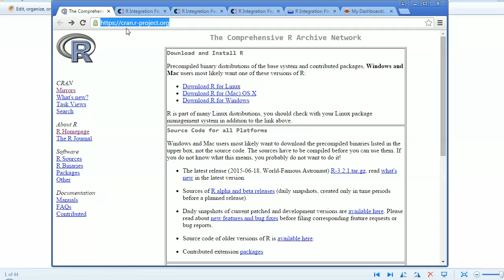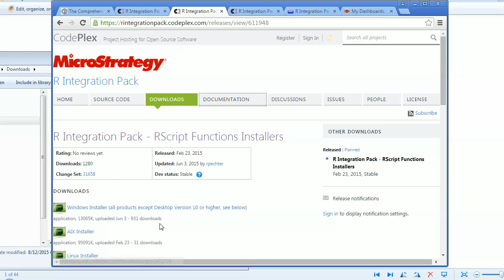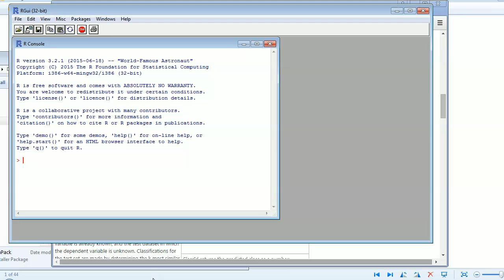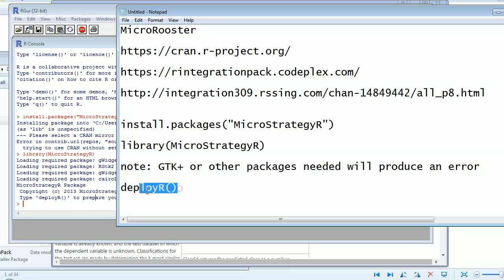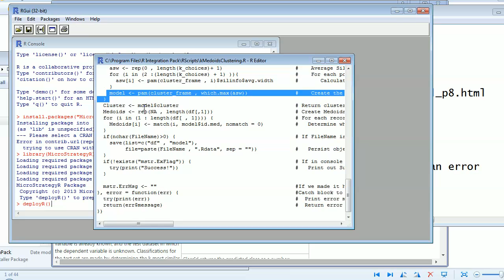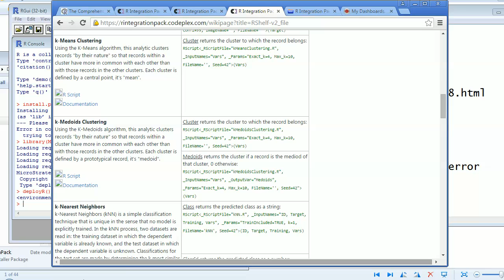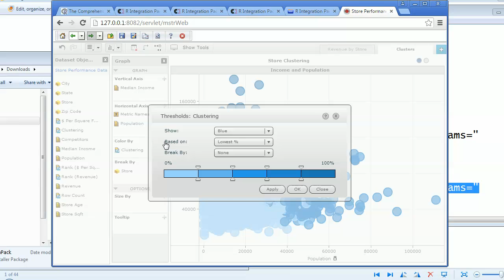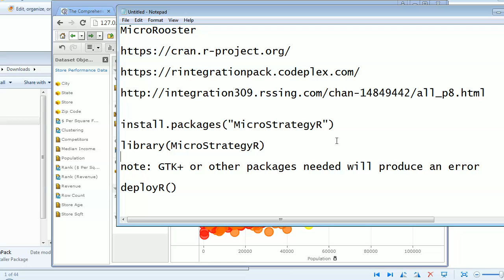MicroStrategy - R Integration - Online Training Video by MicroRooster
Source: MicroRooster.blogspot.com
Format: A MicroStrategy Online Training Video blog.
Description: R is a scripted language used for conducting advanced data mining and statistical analysis on data. MicroStrategy has created a mechanism to tap into R and use to supplement its existing reporting functionality. It is not a simple integration and takes some trial and error to get it right.